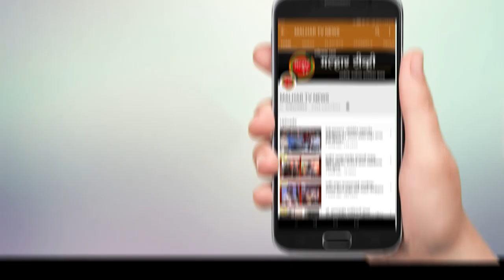भाजप आणि शिवसेनेची ‘सावरकर गौरव यात्रा’ पनवेल विभागात 2 एप्रिलला येणार काढण्यात